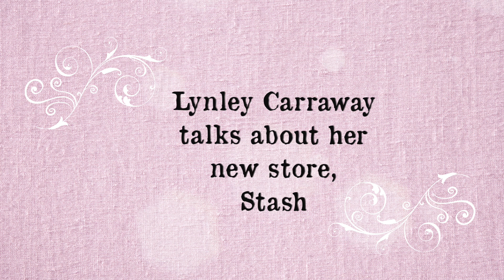Stash: About Our Store